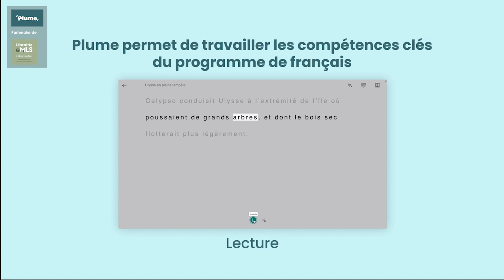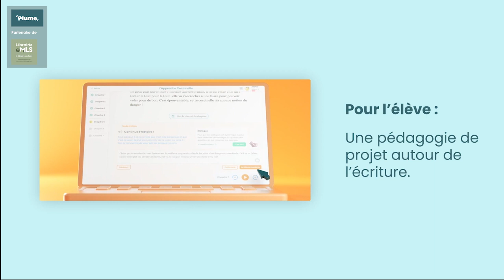Plume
Parmi les partenaires de Librairie eMLS : Plume
Lecture/écriture : Plume est une application d’écriture créative, qui propose à tous les élèves de 7 à 13 ans d’écrire à leur rythme et de façon décomplexée. L’enfant est dirigé vers un univers adapté à ses goûts, au sein duquel il peut choisir le début d’une histoire. Pour en lire la suite, il lui faudra lui-même écrire. Les productions de l’élève sont corrigées par des professeurs et il peut visualiser ses progrès grâce aux badges qu’il gagne. Il sera même possible à l’enfant d’éditer ses histoires en PDF !